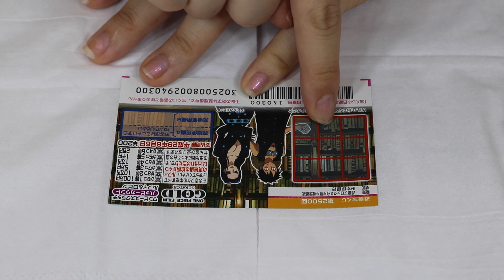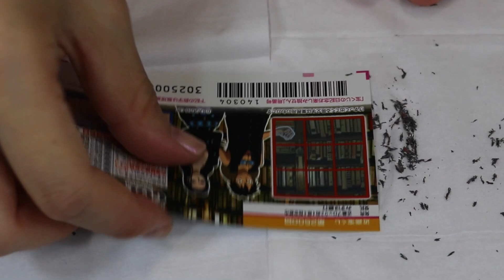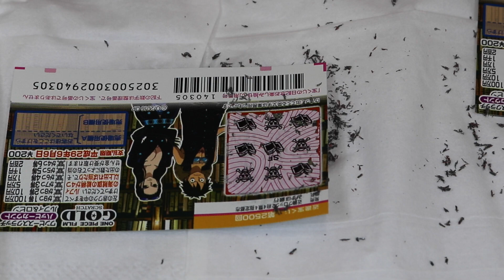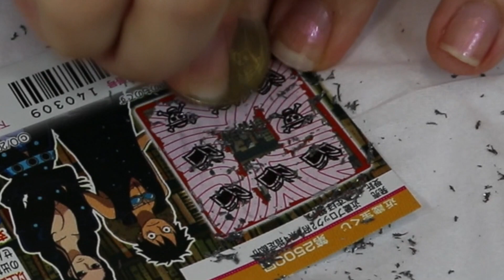スクラッチ当たり？！ / あおいろTV 水木あお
スクラッチ10枚買いました*\(^o^)/*
あおも20歳になり大人となり
ちょっと簡単に夢をつかんでもいいんじゃないかと思い
スクラッチ買ってやった。

そしたら当たった♡♡♡
当たった。。。。
当たった、

アタッタ。

atatta,

(笑)(笑)(笑)

当たったことには変わりない。

夢はそう簡単につかめない。
諦めず頑張って追い続けましょう。(笑)

とりあえずスクラッチ
楽しかった(笑)(笑)

ちなみになんで5円で削ってる
かとゆうと、
ご縁だからね♡(笑)

【水木あおのモノマネメイク動画】

【水木あおのおすすめ動画】

【水木あおのあおいろTV最新動画】

→→→→AO.MIZUKI

【水木あおのmixchannel】
水木あお

検索してね！！！！

※あおいろTV五月は毎日更新中！！！！

【毎週月曜日】
水木あおのツイキャス生放送 (21:00

ファンレターなどはこちら↓↓↓
〒573-1145
大阪府枚方市黄金野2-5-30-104